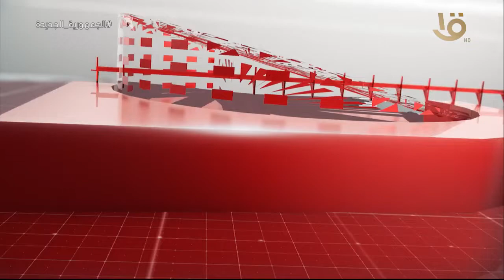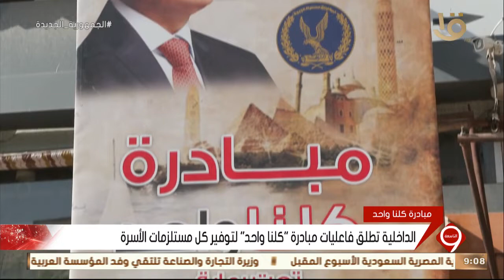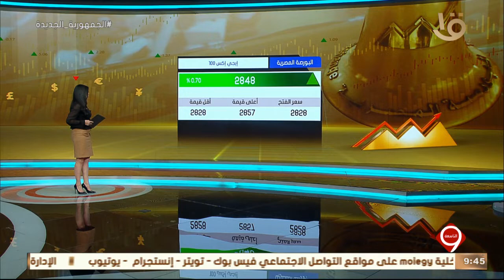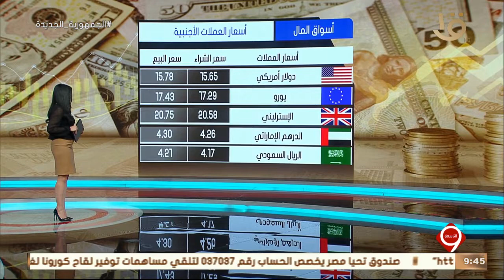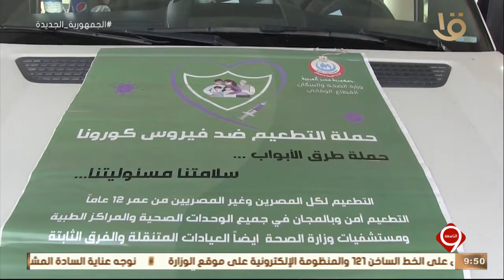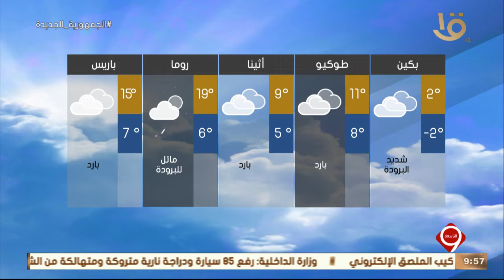نشرة التاسعة| أهم الأخبار السياسية والاقتصادية محليا وعالميا.. 17-3-2022